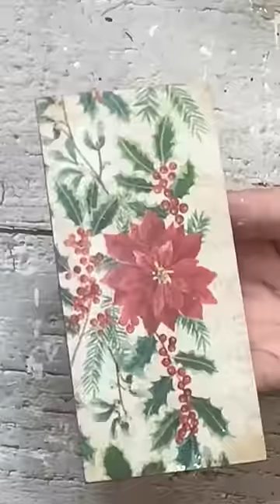Decoupage sin pegamento ni barniz